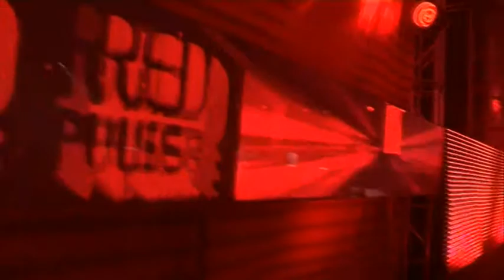L i v e .. D1 widescreen .. Audio Visual Performance ..